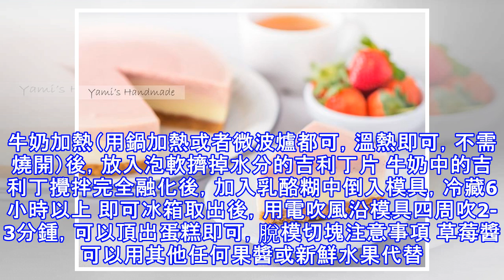教你做不需要烤箱的草莓凍乳酪蛋糕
這是一款不用烤箱烤的蛋糕，只需攪拌材料和冰箱冷藏即可，非常適合夏天以及蛋糕新手做。這個方子是用百利甜凍乳酪修改過來的，把淡奶油改成了酸奶，熱量低些。水果用的是自製草莓醬，如果用新鮮水果，注意減少其他液體的量。酸奶和草莓醬都是甜的，所以糖加的比較少，如果用鮮果和淡奶油，注意增加糖量。 食材食譜熱量：522.6(大卡) 主料全麥餅幹100克黃油40克奶油奶酪250克酸奶200克牛奶150克吉利丁片10克輔料朗姆酒20克草莓醬4大勺細砂糖25克8寸活底方模1個方法/步驟 先把吉利丁泡冷水中備用。全麥餅幹裝保鮮袋用棍子壓得粉粉碎，黃油融化後倒進餅幹碎，拌勻鋪模具底，壓緊實，冰箱冷藏備用 奶油奶酪隔水蒸軟，攪打順滑。夏天可以坐在裝熱水的大盆中攪打，冬天(無暖氣城市）則需放在蒸鍋上邊小火蒸邊攪打，軟化充分攪打的才細膩。加入朗姆酒和酸奶攪勻。加入草莓醬和細砂糖，攪勻。牛奶加熱（用鍋加熱或者微波爐都可，溫熱即可，不需燒開）後，放入泡軟擠掉水分的吉利丁片 牛奶中的吉利丁攪拌完全融化後，加入乳酪糊中倒入模具，冷藏6小時以上 即可冰箱取出後，用電吹風沿模具四周吹2-3分鍾，可以頂出蛋糕即可，脫模切塊注意事項...